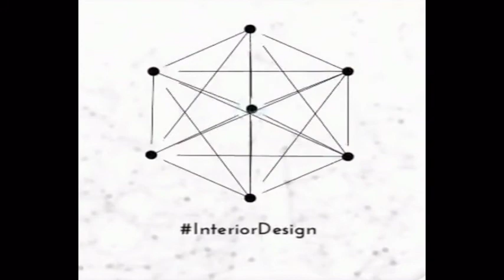Which Career After